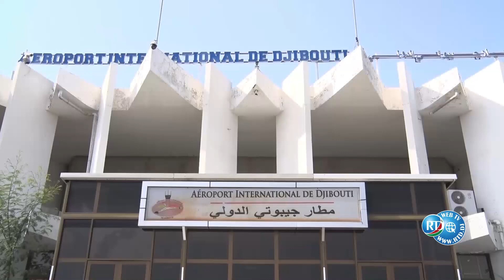Retour du club d’ARTA SOLAR 7 de la Tanzanie.